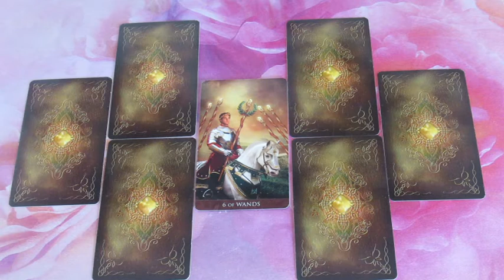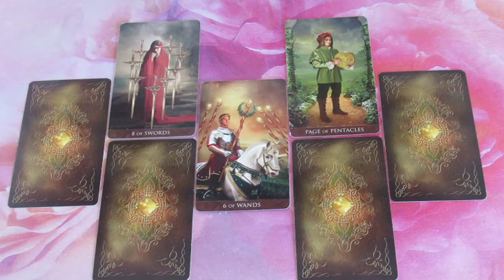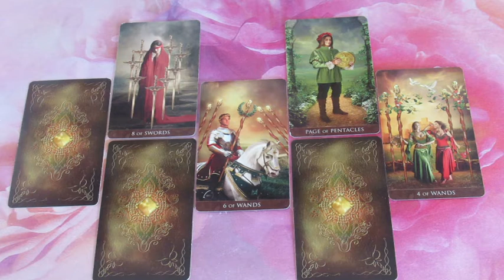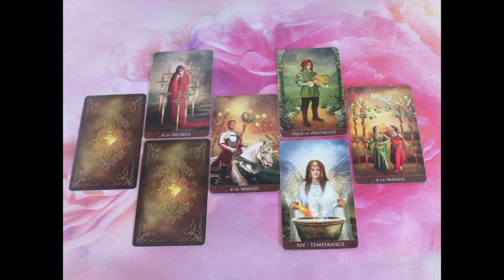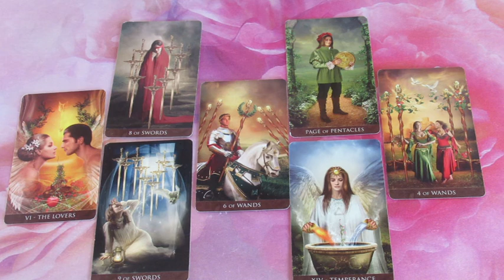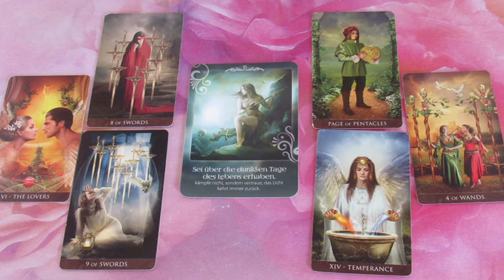BLITZBERATUNG: Ist er der Richtige?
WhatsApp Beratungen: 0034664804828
Bankverbindung: Banco Sabadell
Bild: shutterstock/Gorbash Varvara